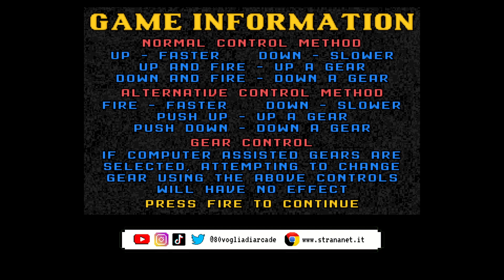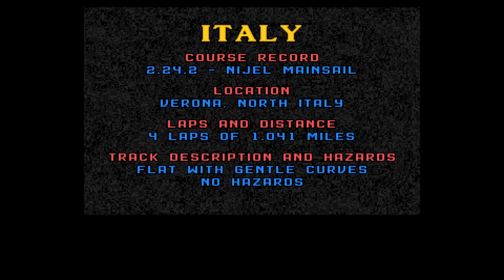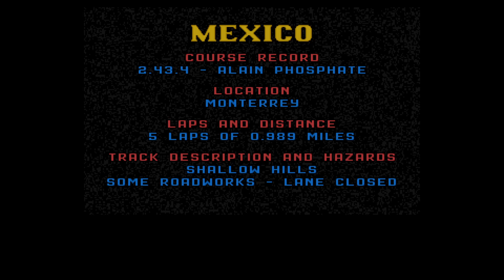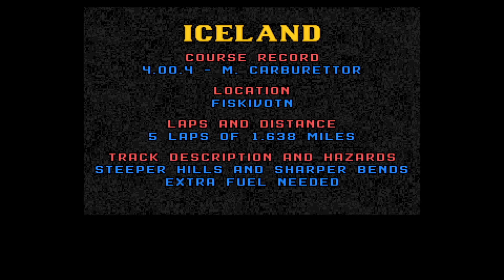Lotus Esprit Turbo Challenge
Nel 1990 esce su Amiga 500 questo capolavoro di simulazione automobilistica, conosciuto da tutti semplicemente come Lotus 1.

Era pensato talmente tanto per il gioco in coppia, che anche se si giocava da soli, lo schermo era diviso in due e sotto veniva mostrata l'altra auto in officina mentre veniva riparata.

Un dischetto da 1,44MB conteneva tre tipologie di piste (facile, medio e difficile) con rispettivamente 7, 10 e 15 circuiti. L'unica auto disponibile era ovviamente la Lotus Esprit Turbo, rossa per i giocatori e bianca per il computer. Si poteva poi scegliere tra numerose tracce audio ma ben presto si capiva che era meglio giocare senza musica perchè altrimenti non si sentivano i giri del motore.

Ad ogni gara bisognava arrivare almeno entro i primi 10 per poter passare alla successiva ed a fine campionato, si vedeva a che punto della classifica si era arrivati. Alcuni circuiti avevano bisogno di un rifornimento e per questo motivo, c'erano i box sul traguardo dove ci si poteva fermare per fare benzina (e nel '90 era una novità assoluta).

Livello di madonne medio-alto perchè vi incollavate sempre un avversario minimo, oppure uno dei tanti ostacoli messi sulla pista (e ben segnalati, ma li prendevate lo stesso) E voi? Ci giocavate da piccoli? Raccontatecelo nei commenti e condivitete il video con il vostro compagno di corse.

Vuoi fare ancora di più parte della nostra community di retrogaming? Da oggi puoi abbonarti al nostro canale YouTube! Scopri quali sono le esclusive dedicate a te:

0 Views - Mar 28, 2024
Sei già iscritto al nostro canale? Puoi farlo da qui
Dite tutti ciao al nostro ultimo iscritto: Mariano Muszkiet
Se ti piacciono i nostri contenuti e vuoi offrirci un caffè, puoi farlo da qui